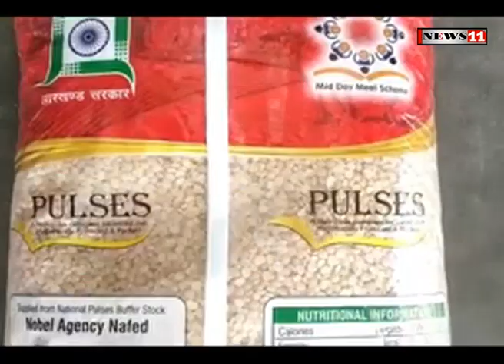मिडे मिल योजना में अनियमितता, बच्‍चों के सेहत के साथ खिलवाड़, कीड़े लगी दाल आपूर्ति कर रहे नेफेड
जिले में मिड डे मील योजना में सरकारी स्‍कूलों में कीड़े लगे दाल आपूर्ति की गई है. स्कूलों को इस योजना के तहत नेफेड द्वारा दाल की आपूर्ति की गई है जिसमें अरहर की दाल